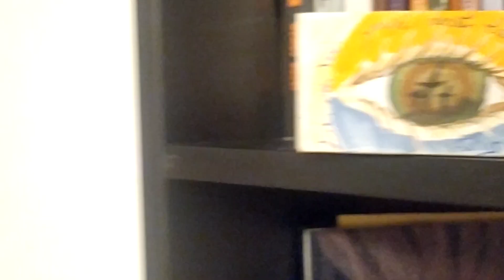Seara din urmă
Versuri: autor necunoscut
Instrumental: Beniamin Lorea
Recitator: Daniel Toma

Să ne amintim dar de ceea ce Domnul nostru Iisus Hristos a făcut pentru noi și să ne îndreptăm inimile spre ceruri de unde El va reveni!